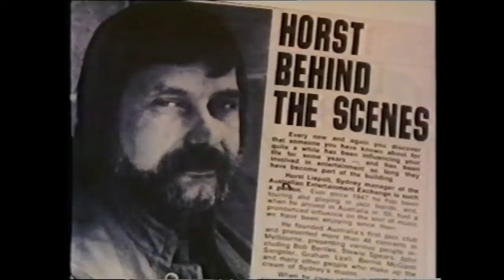Horst Liepolt and Howie Smith, Ken James, alan turnbull / Australian Jazz Legends.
It seemed that a jazz-room opened every month with maybe twenty different joints presenting energetic live music. Bruce Viles opened a new club, the Basement, and it became the hangout for musicians. Horst Liepolt's ceaseless energy and enthusiasm to produce, record and promote Australian jazz was relentless. He was at every gig for more than a decade and wherever something was happening, it seemed Horst was there too. Horst Leipolt had formed 44 Records to record modern-jazz and the scene was really something in Sydney at that time! The music is acid, saxophone city. An array of funk, Latin percussion, chanting and horns playing original music driven by many inquiring minds, all members of a crazy gifted kin. A Jazz Explosion' in the truest sense, quipped Peter Boothman. "Jazz can become a popular music in any major city, given the right circumstances and support. In Sydney it really happened, big time. There was an audience for all sorts of jazz, hundreds of people enjoying the sense of anticipation that free and fresh improvisation can give." About this time, Horst Leipolt became managing editor of a new magazine Jazz Down Under'; adamant that it featured mostly Australian musicians. For over four years we purchased our monthly glossy and as if he wasn't busy enough, he organized and presented the first Manly International Jazz Festival in 1978. Thirty years later Manly is still happening and John Speight was mostly responsible for that.